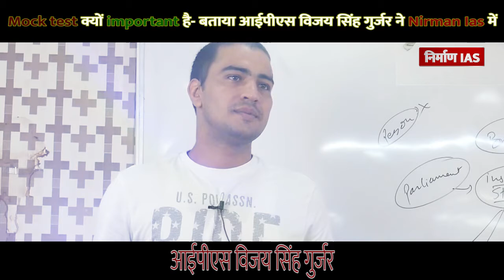MOCK TEST क्यों IMPORTANT है - बताया IAS विजय सिंह गुर्जर ने NIRMAN IAS में || बातें IAS की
MOCK TEST क्यों IMPORTANT है - बताया IAS विजय सिंह गुर्जर ने NIRMAN IAS में